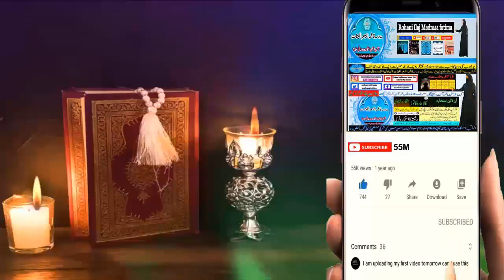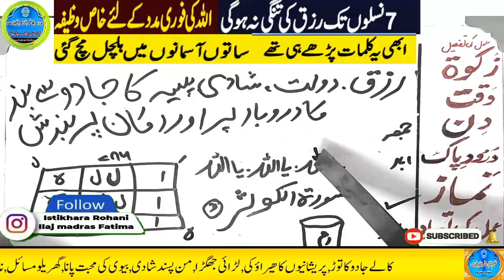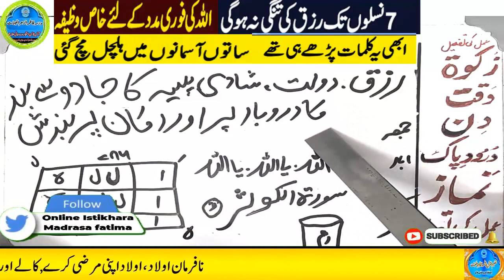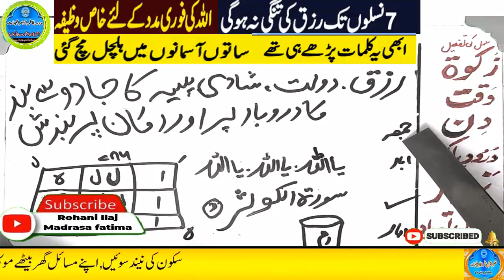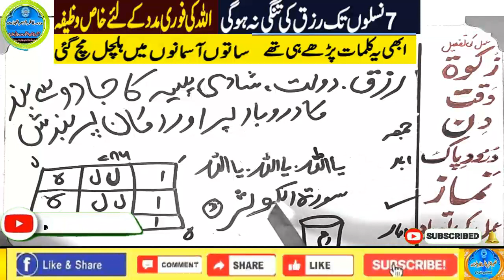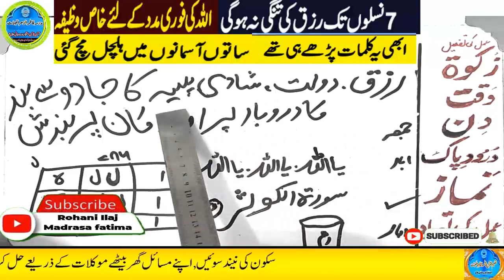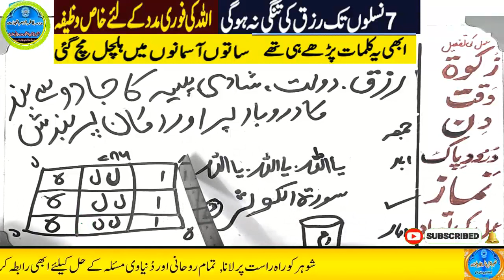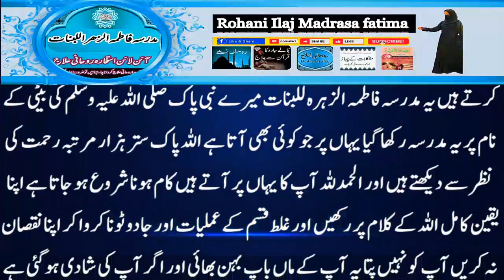Amir hone ka wazifa, daulat ka wazifa, rizq ka wazifa, wazifa for money, jab, pari, mokil ka amal